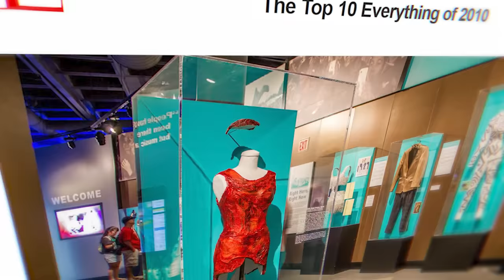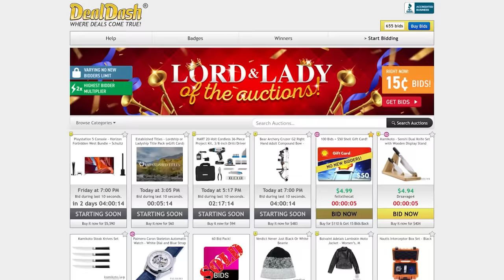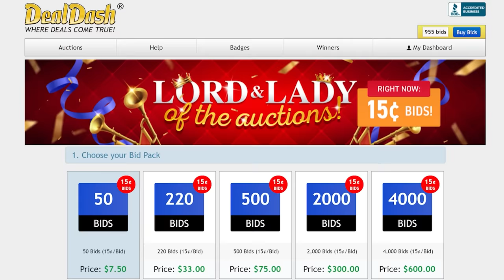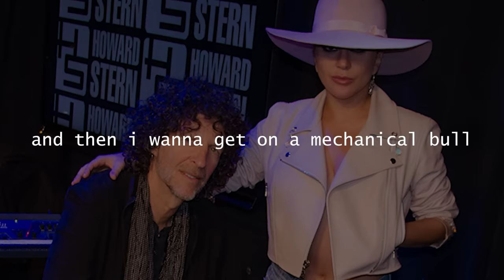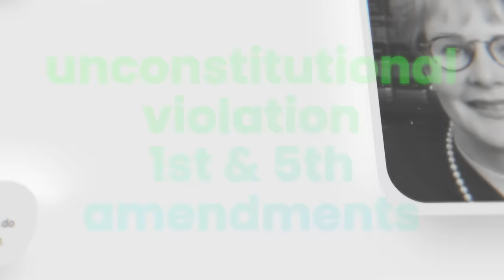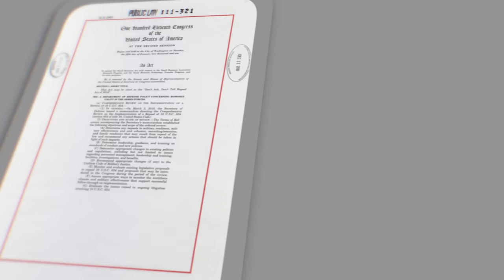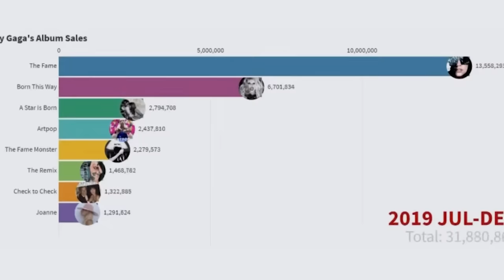Hiding in Plain Sight: Gaga's Dark Secret